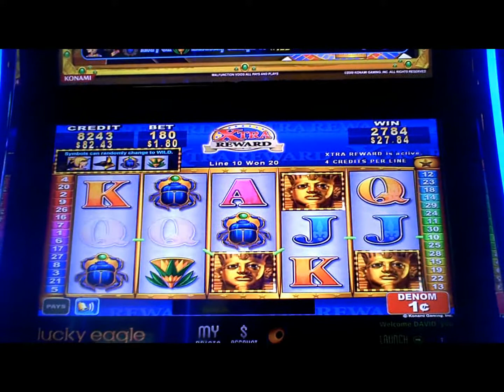Egyptian Eyes Slot Machine Line Hits(3)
one dollar eighty cent bet